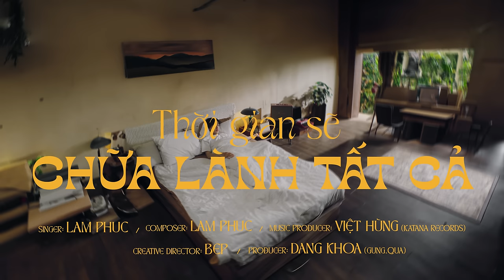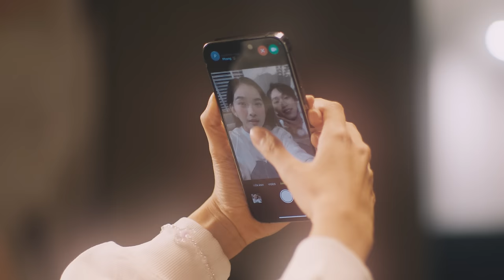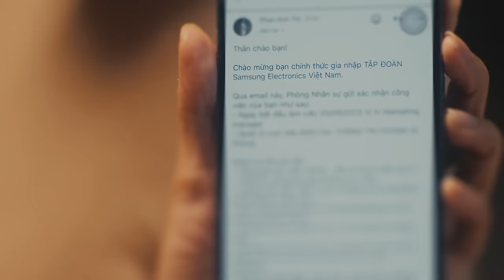Thời Gian Sẽ Chữa Lành Tất Cả - Lâm Phúc | Official Music Video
MUSIC PRODUCTION

Artist: LÂM PHÚC
Composer: LÂM PHÚC
Lyricist: LÂM PHÚC, HUYỀN TRÂN
Music Arranger: VIỆT HÙNG (KATANA RECORDS)
Vocal Coach: LAN VŨ
Recording: NEMO (SAIGON ROOT MUSIC)
Mixing/Mastering: BỐ THỎ HEO
Background Vocal: TƯỜNG MINH
Drum: NHẬT HÀO

ARTIST’S TEAM

Project Manager: HUYỀN TRÂN
Artist Assistants: HUYỀN TRÂN, MINH KHANH
Marketing & Communication: DOUBLE U
PR Manager: DOUBLE U

PRODUCTION CREW

Creative Director: BEP
Producer: ĐĂNG KHOA (GUNG.QUA)
Script Writer: HIEN, BEP
Assistant Director: PHAN TÙNG (GUNG.QUA)
Line Producer: DUY THẢO (GUNG.QUA)
Producer Assistant: CÔNG MIN (GUNG.QUA)
DOP: HẬU LEE (GUNG.QUA)
Camera Operator: LÂM THẮNG
Focus Puller: THÁI MINH TÂM
Gaffer: THÔNG CINE
Cast: NAM KHOA, NGỌC XUÂN
Extras: HOÀNG VŨ, VINH VÕ, AHHKAA, OLWEN, NGHI NGO

Art Director: BEP
Set Design: NINA NGUYEN PRODUCTION
Set Executive: NGUYỄN THỊ KHÁNH LINH

Stylist: TRẦN ĐỖ THÀNH ĐẠT
Stylist Assistant: NHẬT TRƯỜNG
Fashion: OWL.VIETNAM, SSSTUTTER, ADAMSTORE, LIBÉ, DEAR JOSÉ, NUDIEYE, POLIME.STUDIOS, TRICH.OFFICIAL
Makeup & Hair Artist: HẢI NGỌC NGUYỄN
Wigs: TOCGIA123

Offline Editor: ĐĂNG KHOA (GUNG.QUA)
Colorist: ĐĂNG KHOA (GUNG.QUA)

Photographer: BA THANH NGUYEN
Graphic: KURO NEKO
BTS: NGUYỄN QUANG HUY

Rental House: CINE HANOI, HD EQUIPMENT

Location: CAMELLIA VILLA DALAT, THE LATIBUTE DALAT, DALAT CAMP

SPECIAL THANKS TO PIALINH 🤍